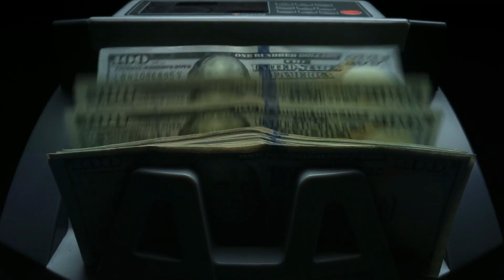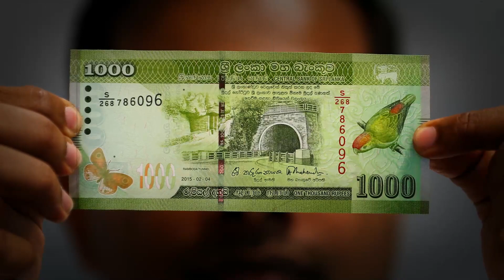இந்த அழகுக்கு முக்கிய காரணம் என்ன? | The SECRET Behind Sri Lanka's Mesmerizing Beauty! (VIRAL 2024)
Discover the secret behind Sri Lanka's mesmerizing beauty in this captivating video! Join us as we unravel the mystery behind the stunning landscapes, rich culture, and vibrant traditions that make this island nation a true gem in the heart of the Indian Ocean. From lush tea plantations to ancient temples, Sri Lanka has a unique charm that leaves visitors in awe. Don't miss out on uncovering the hidden treasures that make Sri Lanka a must-visit destination in 2024 and beyond!